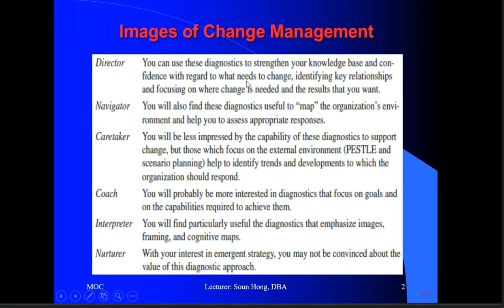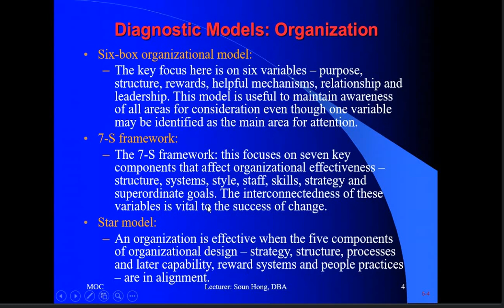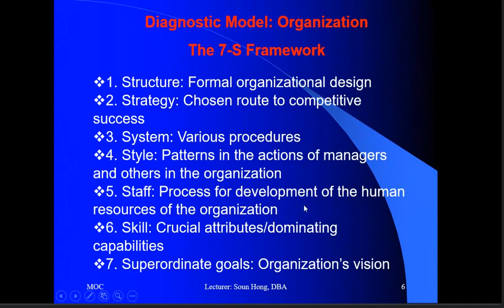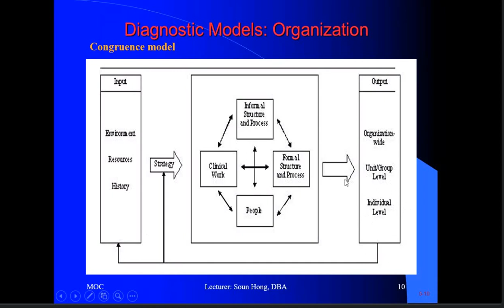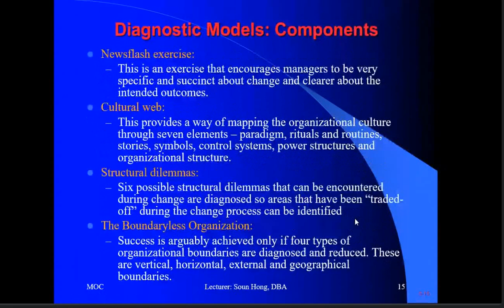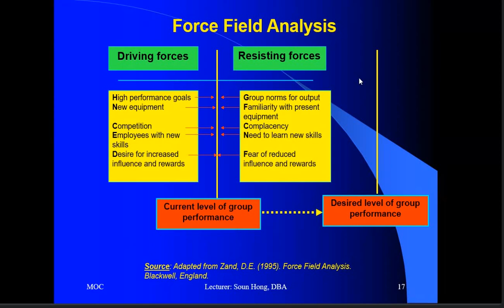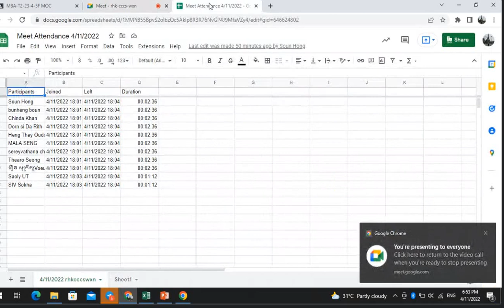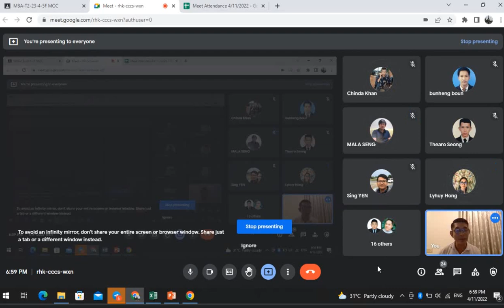MOC, 11 04 2022 from classmate